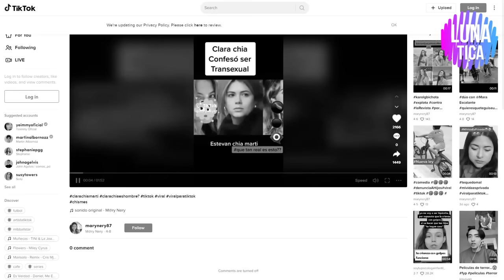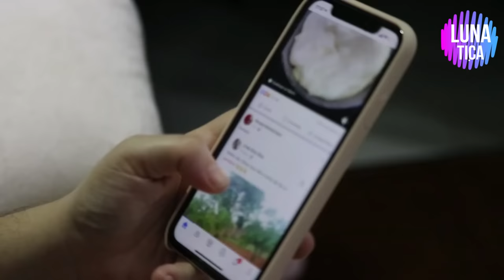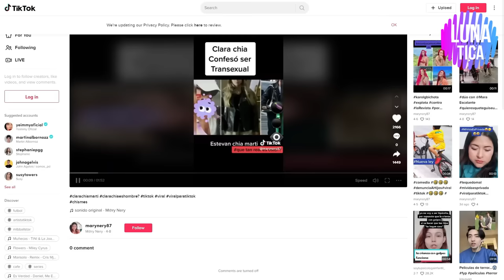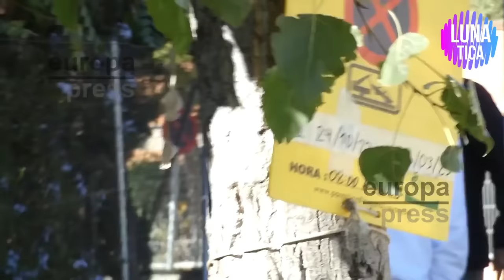Clara Chía Rompe su SILENCIO y Revela LA VERDAD de su PASADO 😱 ¿ERA HOMBRE?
Esteban Chía mas conocida actualmente como Clara Chía, es una mujer transgénero que reside en España, y que tiene una historia polémica junto al ex futbolista Gerard Piqué después de la ruptura con Shakira, reveló su pasado en una entrevista que realizó a la revista Europa Press, así lo revelo el periodista Jordi Martin. En la misma, se dice que era hombre hasta los 20 años. así que quédate en este video y entérate el secreto mejor revelado de Clara Chía. Clara Chía Rompe su SILENCIO y Revela LA VERDAD de su PASADO 😱 ¿ERA HOMBRE?

Track: Flowers by Limujii
Watch:

Watch :

 • Roa - It's All Go...